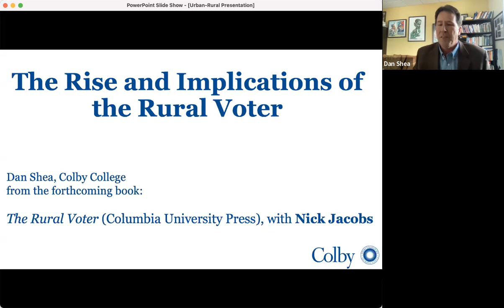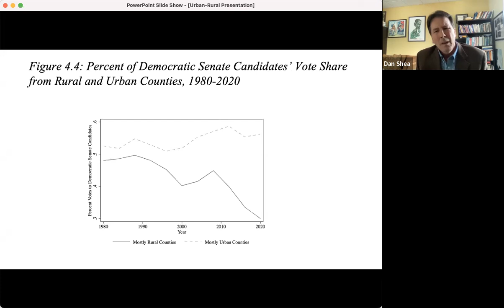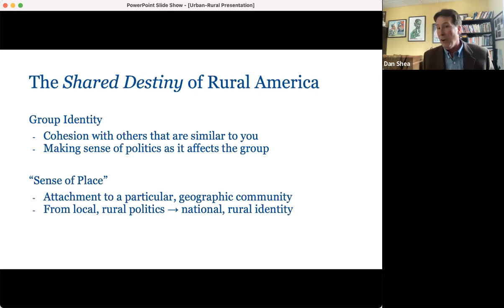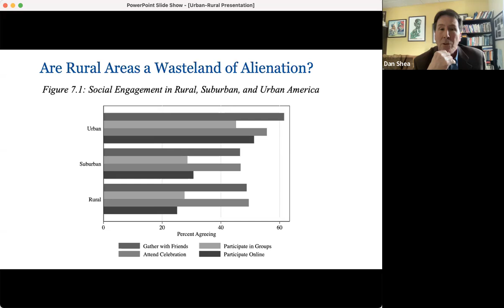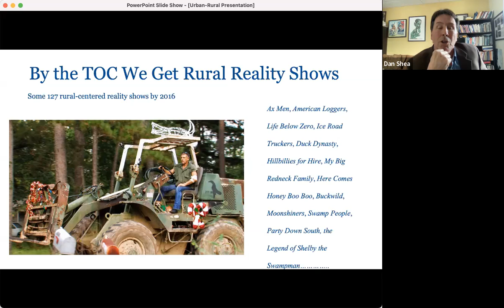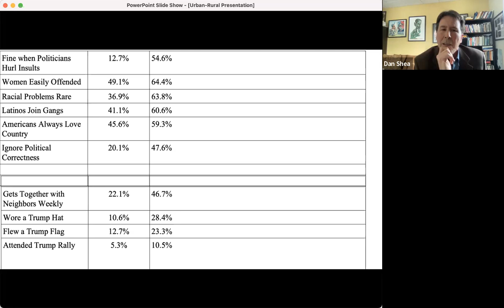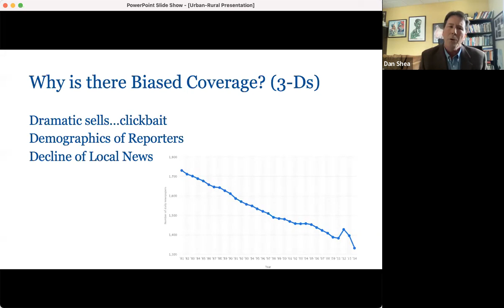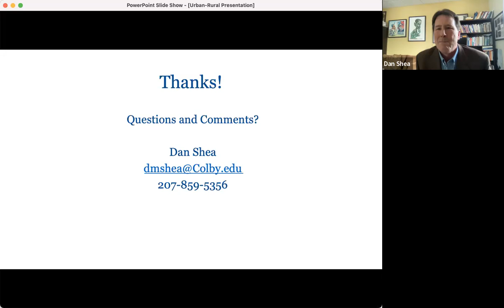The Rise and Implications of The Rural Voter with Dan Shea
Dan Shea and his colleague Nick Jacobs of Colby College (Maine) have penned a path-breaking book on contemporary rural politics. The Rural Voter will be published by Columbia University Press later this year -- and likely cause a stir. Employing one of the most extensive election data sets ever created and leaning heavily on four waves of national surveys, they argue rural voters have developed a distinct sense of belonging linked to place. Shea will take a quick look at their data and a few key findings, and discuss how Democrats might respond.